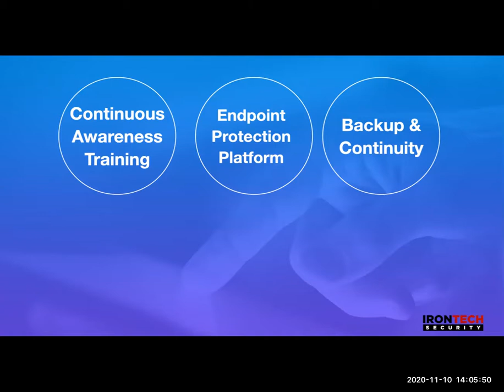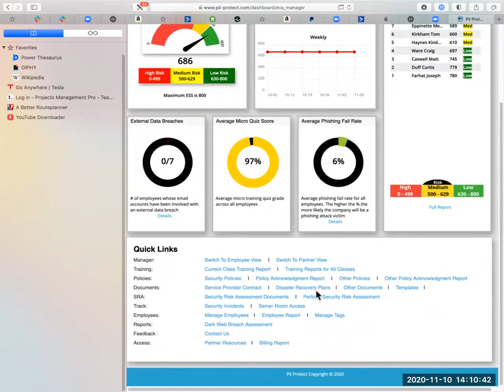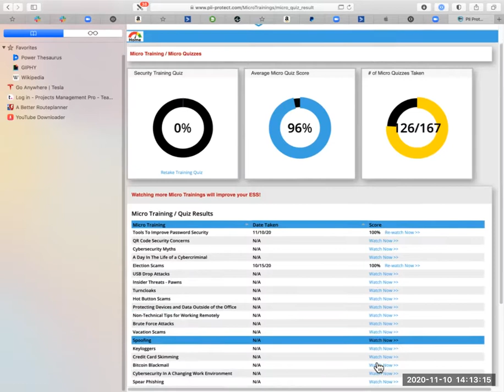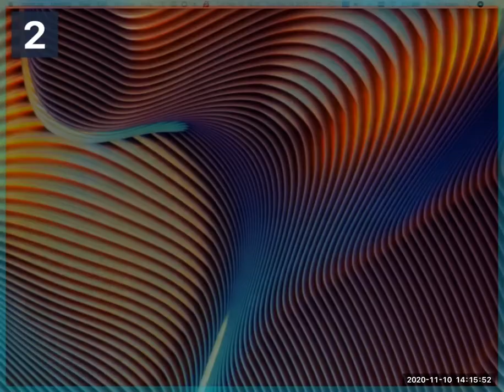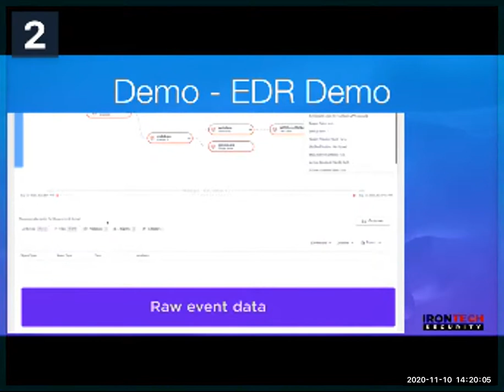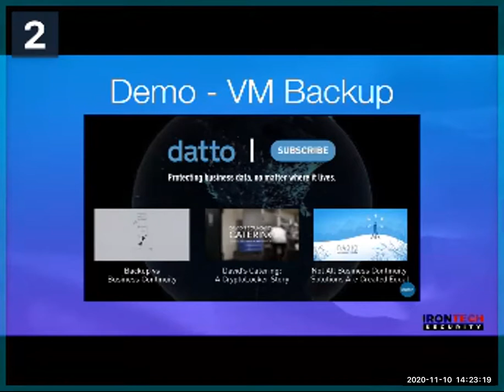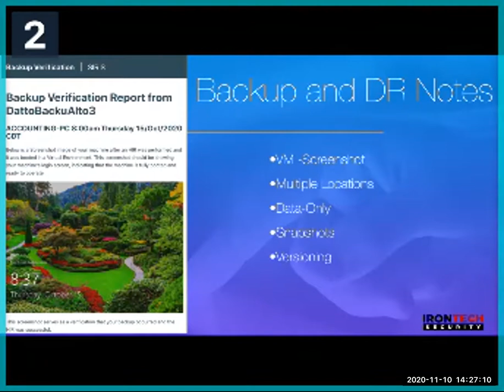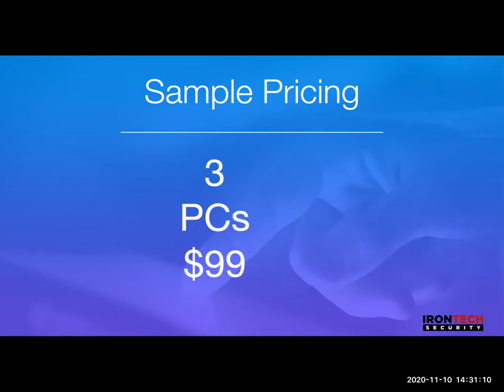Dramatically Increase Your Defense With These 3 Affordable Security Layers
A virtual event in our Deeper Dive: Quick Look Series!

What are you doing to defend your organization from cyber criminals? With these 3 affordable security layers, you will fight hackers - and WIN!

ABOUT KIRKHAM IRONTECH:
Kirkham IronTech Solves IT & Cybersecurity Problems for SMBs with Cybersecurity, IT & Co-Managed Services for your business. Learn more about these services here: